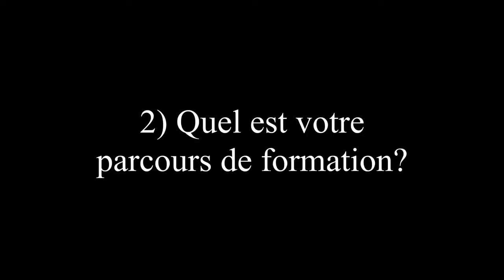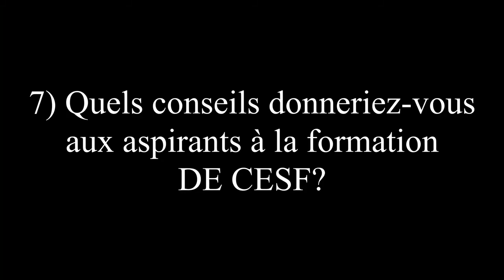Pourquoi poursuivre un DE CESF ? Episode 1 : Les anciens étudiants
Les anciens étudiants partagent leur expérience du DE CESF au lycée Simone Weil Dijon. Ils vous expliquent pourquoi poursuivre cette formation après un BTS ESF.